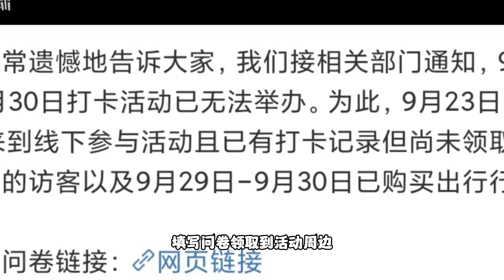第五人格：超级好消息: 什么！ 又能白嫖十个精华！identity v